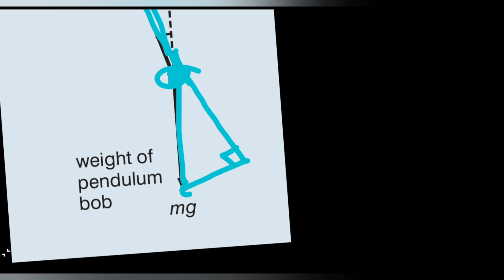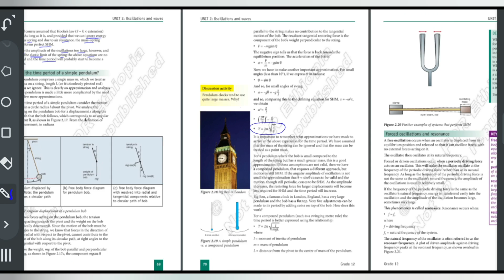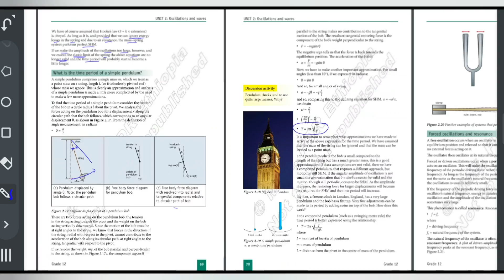Ethiopian Grade 12 Physics Unit 2 p_8 Time Period of Simple Pendulum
Ethiopian Education